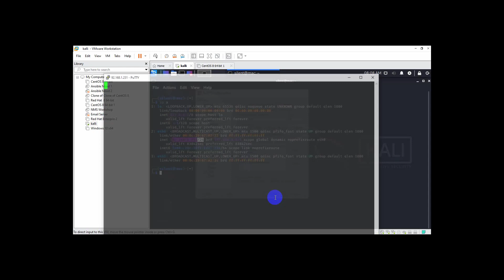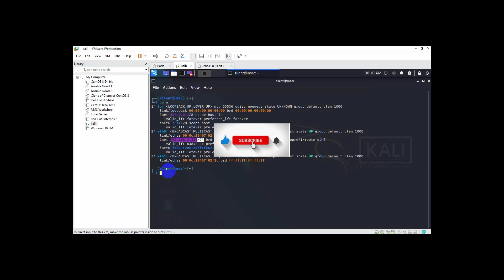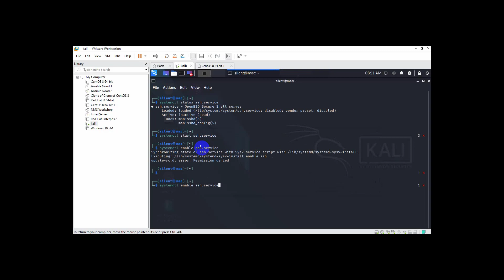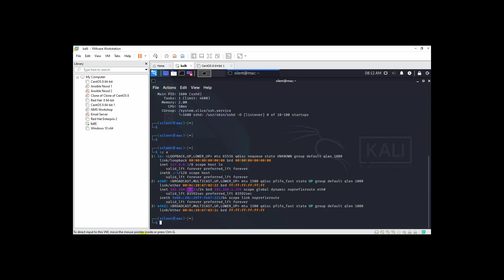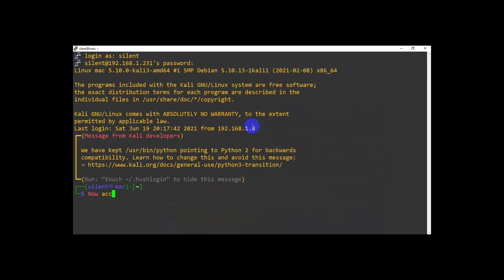PuTTY Fatal Error or Network error Connection timed out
This video how to fix PuTTY Fatal Error or Network error Connection timed out

How to fix issue first Checking :-
ssh service now go to your server

systemctl status ssh.service
systemctl start ssh.service
systemctl enable ssh.service
If not running than not working
go to putty